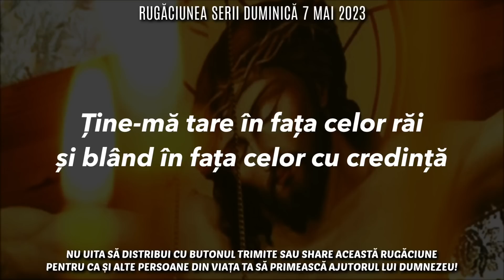Rugăciunea Serii Duminică 7 Mai 2023 🙏 Rugăciune Scurtă Pentru O Noapte Liniștită